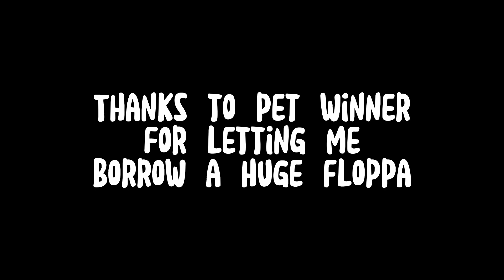THE NEW HUGE FLOPPA! | Pet Simulator X!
Thx pet winner

Super epic